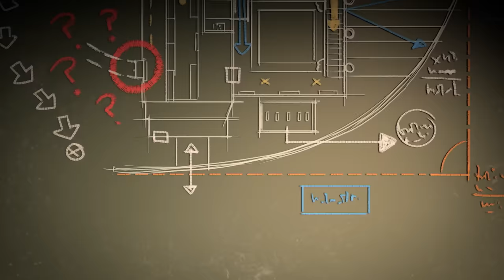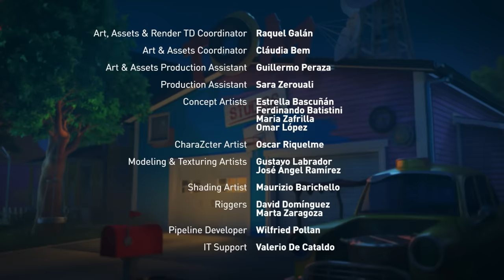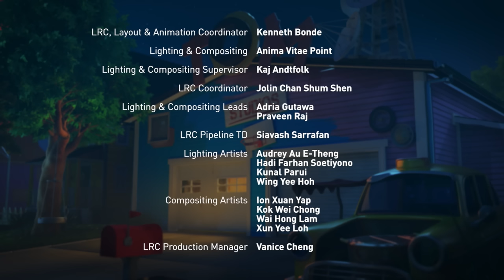Beach Day in the Desert | Talking Tom & Friends | Cartoons for Kids | WildBrain Zoo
It’s the last day of summer, and Talking Tom and his friends are going to the beach! But when their bus breaks down in the desert, emotions get heated – especially when Talking Tom refuses to share the ice pops that he’s brought for Talking Angela. As Talking Ginger leads a raid to steal Tom’s refreshments, the friends get pulled into an epic bike-chase battle!